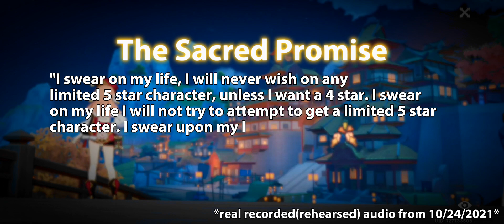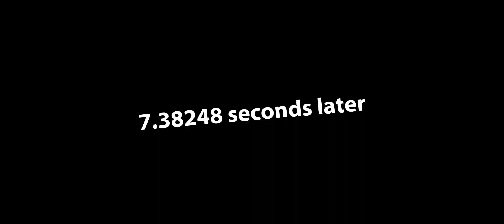Why I Joined Genshin Impact?